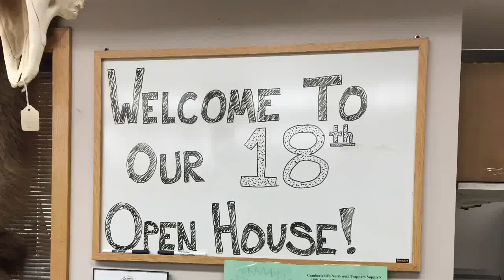Thank you for everyone who came to Trappers Appreciation Day!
A brief thank you for everyone who made our 18th annual Trappers Appreciation Day a success!